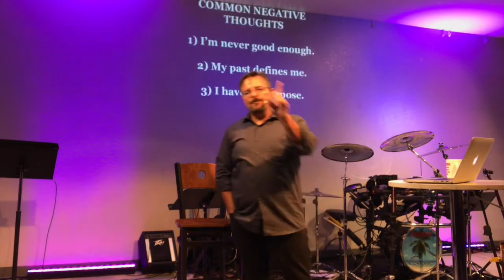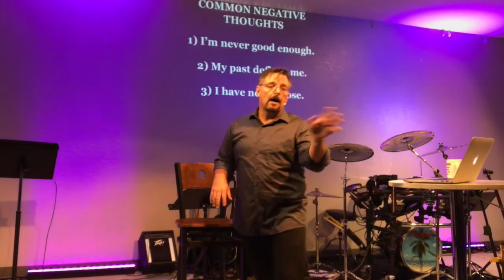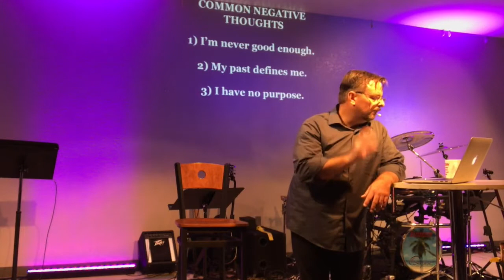What can I do with negative thoughts?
There's an app for that. final week.